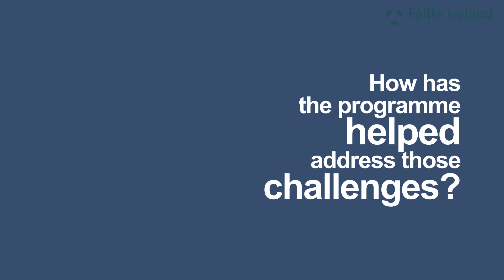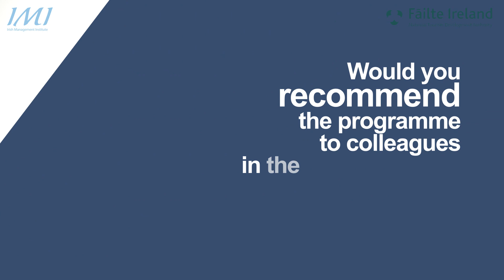Hospitality & Tourism Strategic Management Programme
The graduates from the 2018 Hospitality & Tourism Strategic Management Programme speak about the challenges facing their business and how this strategic management programme has helped them address these challenges improve the overall performance of their respective businesses.